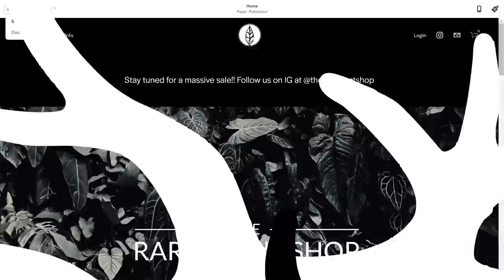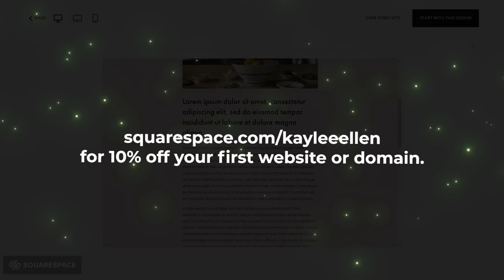My Philodendron Collection! | Part 1